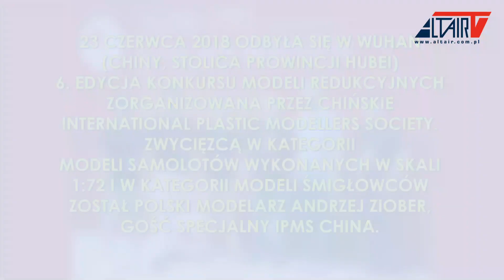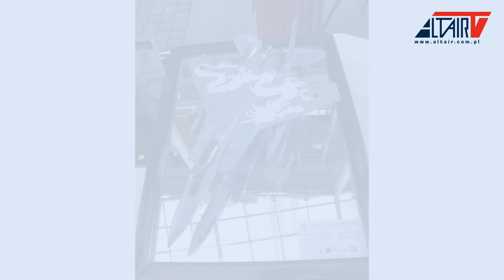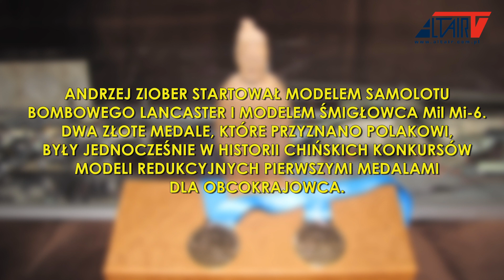Dwa złote medale dla Andrzeja Ziobera w konkursie modelarskim w Chinach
Dwa złote medale, które przyznano Polakowi, były jednocześnie w historii chińskich konkursów modeli redukcyjnych pierwszymi medalami dla obcokrajowca